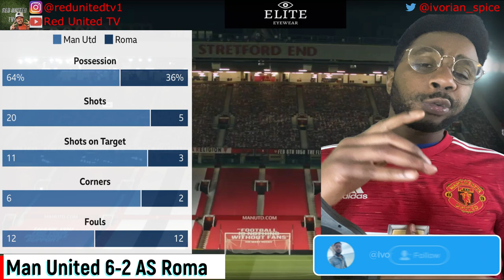Man United v Roma | Match Reaction | Manchester United News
Match reaction of the Manchester United against AS Roma at Old Trafford  on 29.04.21 Premier League match.